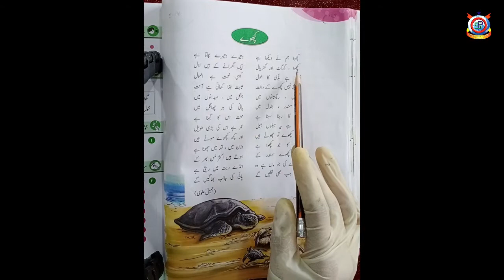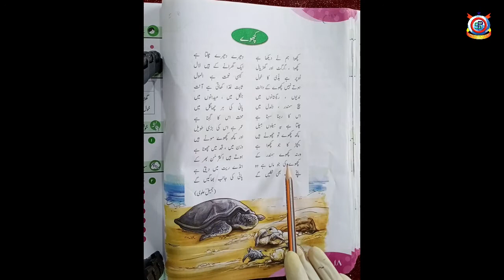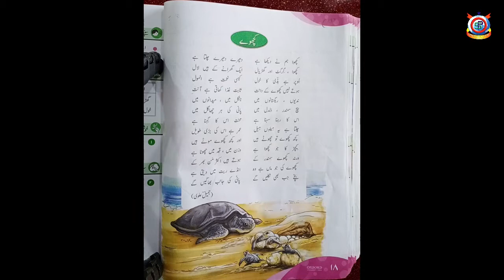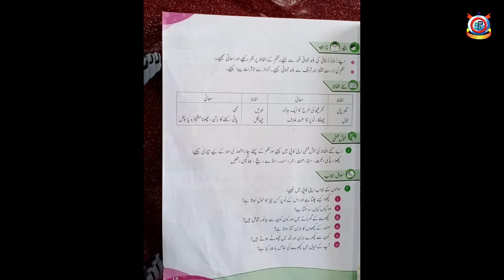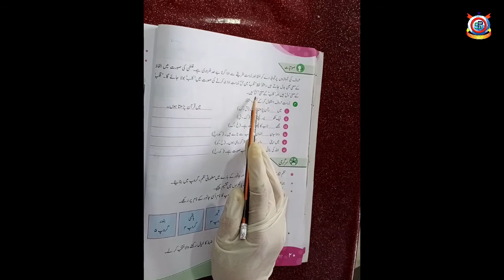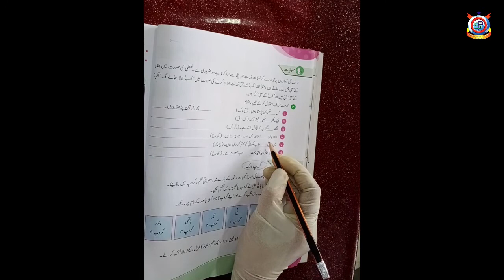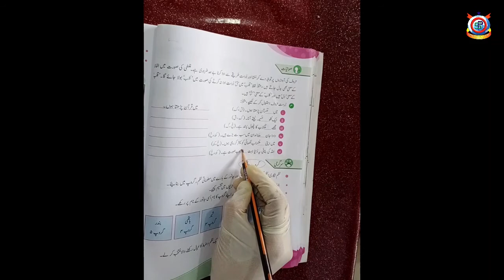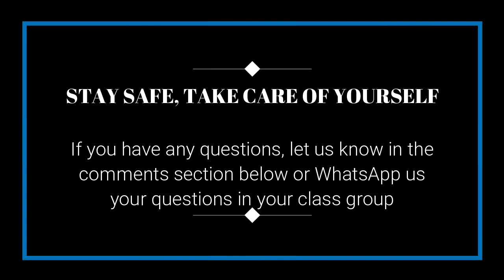Class Three Urdu Lecture 12 Topc; Kachway